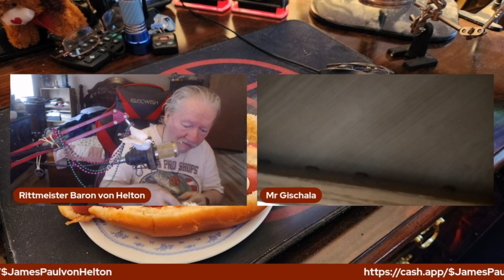Von Helton FLEXING, Gums HOT DOGS, Military LIES, & JDubs The SWATTER!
Von Helton is literally flexing on his haters, he's making hot dogs only to gum them down, he goes into plans for a new lawsuit, and he fabricates some stories about his time in the military. Plus JDubs goes on an unhinged rant about how he thinks Von is like God!

0:00 - Underhaven Gold Disclaimer
0:14 - Von Helton Flexing In Mirror
0:37 - Von Helton Gums Down Hot Dog
1:29 - Von Helton Blames Larry Frost
3:15 - Von Helton Vs. His Direct Superior
4:51 - Von Helton Vs. Father Judgement
6:20 - JDubs Cringe Rant About Von as God
8:27 - Von Helton Wants to Sue Kentucky CPS

Source: "Hot Dogs By the VON!!" by Von Helton News Network

Reddit - Engage With Other Viewers!

Calendar - The Monthly Schedule!